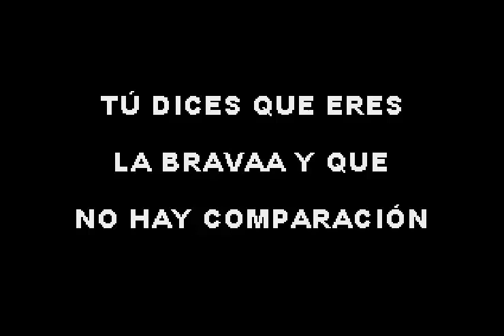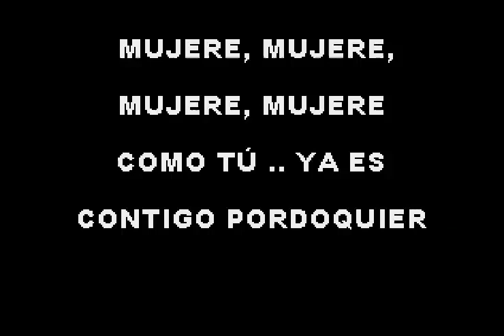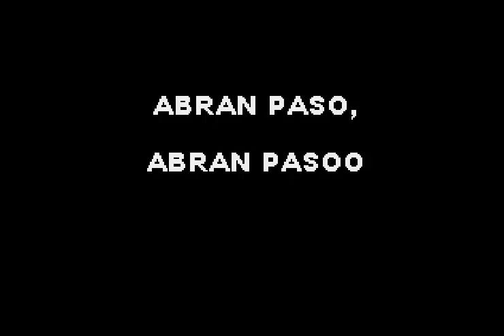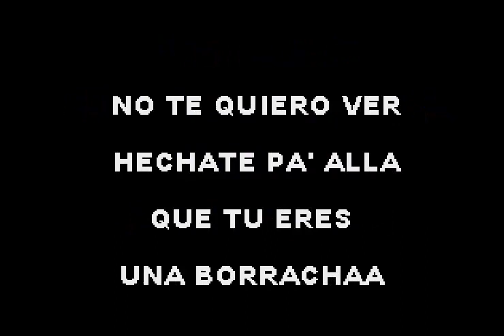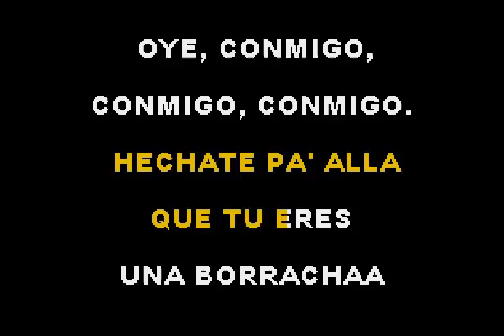ADALBERTO SANTIAGO - ''SOLA TE DEJARE'' - (KARAOKE)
SALUDOS AMIGOS  AQUI LES COMPARTO  EN MI VERSION DESVOCALIZADO ESTE TEMA DE ADALBERTO SANTIAGO  ''SOLA TE DEJARE'' AHORA EN KARAOKE COMPLETO  QUE LO DIFRUTEN  MAXIMA CALIDAD DE SONIDO